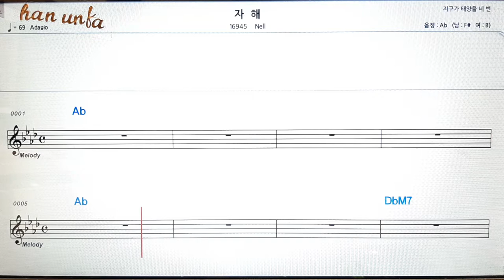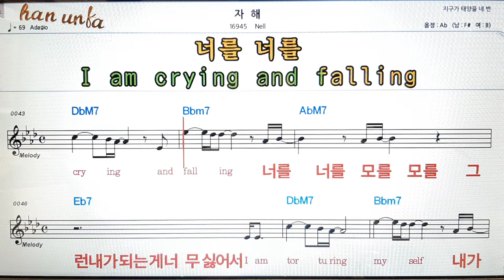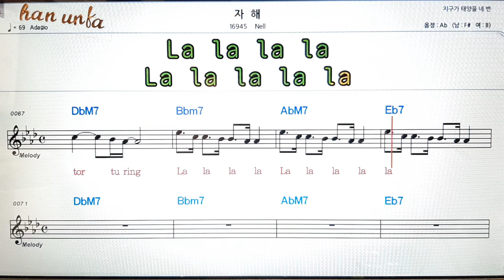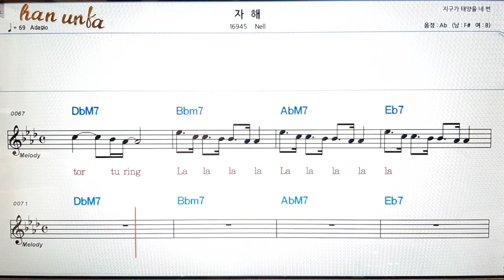자헤/Nell👍노래 반주, 코드 악보,가라오케💋Karaoke*Sheet Music*Chord*MR